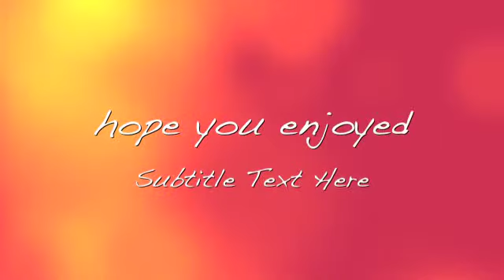my top 10 favorite dogs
here are my favorite dogs and you can have different opinion stay tune!